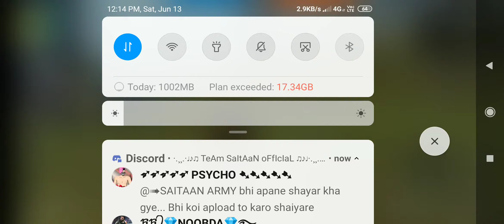OP M82B Gameplay In Clash Squard Ever ll MUST WATCH ll😎😎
Gyus thanks for watching my videos ll If u like it so plzz like,share, and subscribe kro and bell icon ko all pe set kro next video ke notification ke lea ..ll & Thanks Once Again for watching my videos😘😘😘
If u guys want to play with me, so send me request
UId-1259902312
Game Name- rock1234567b
Declaimer - This is a GameGameplay video mde for entertainment & Fun Purpose Only for (Garena Free Fire) Players And Audience . No Any Harmful contents n this video. Its Just For Fun And Entertainment Only.